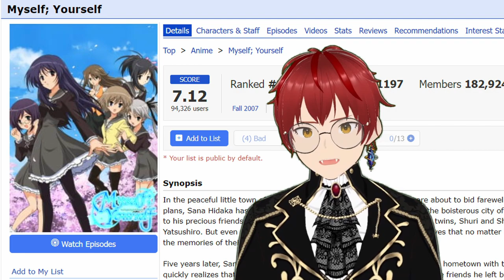Doga Kobo | The Studio behind Oshi No Ko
Arguably the Kings of CDGCT, where did Doga Kobo come from? And Why are they adapting Oshi no Ko?

Hi there! I'm TridentAU, I livestream games like Genshin Impact and Persona 5, and make anime related content.